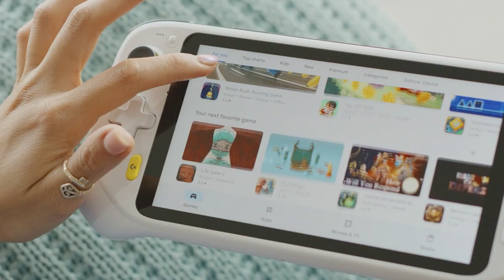XBOX - TEM CONSOLE PORTÁTIL COM XCLOUD INCLUÍDO CHEGANDO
Nesse vídeo vamos falar sobre o novo anúncio da logitech do seu portátil com xcloud integrado.
Vamos falar também sobre os primeiros 8 minutos de scord, o jogo está maravilhoso.

COMO ME ENCONTRAR:
Xbox Live: blograle
Psn: blograle